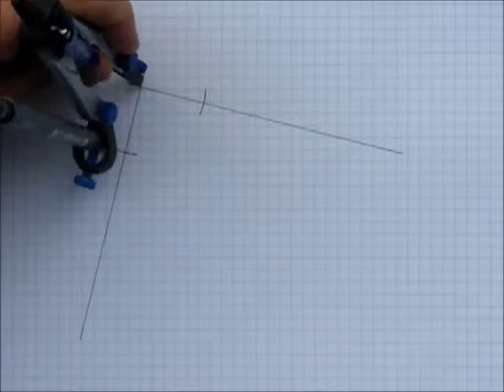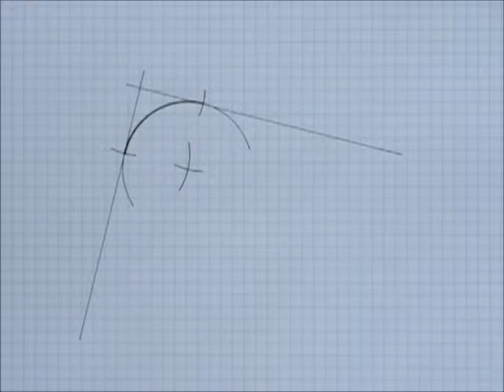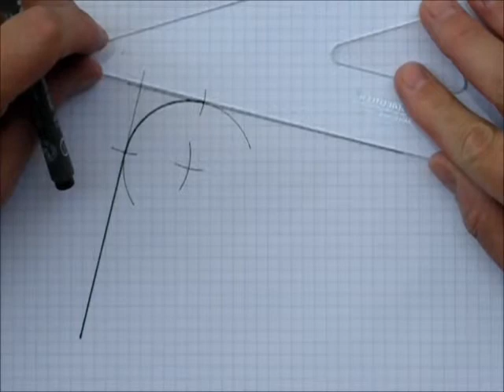Arc tangent à deux droites perpendiculaires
Construction (au compas et aux équerres) d'un arc tangent à deux droites perpendiculaires. Attention, ce type de construction ne fonctionne que sur des droites perpendiculaires.